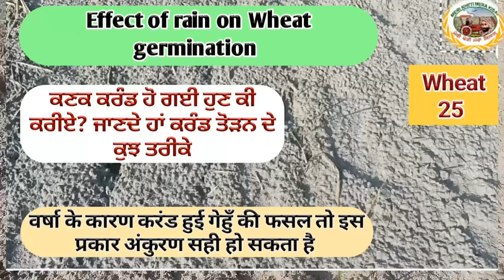Different methods to break wheat krand (ਕਣਕ ਦੀ ਕਰੰਡ ਤੋੜਣ ਦੇ ਕੁਝ ਤਰੀਕੇ)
Different methods to break wheat krand discussed in the video.